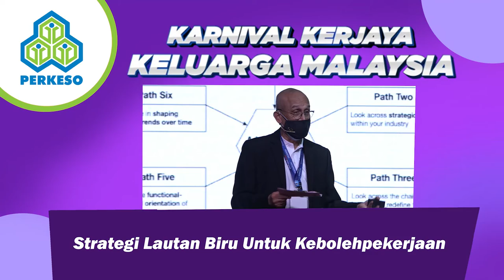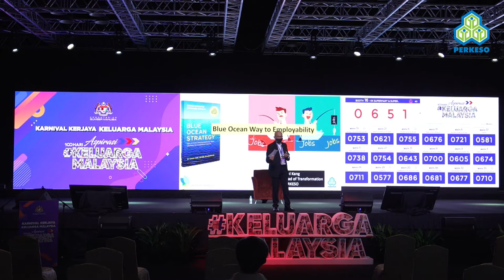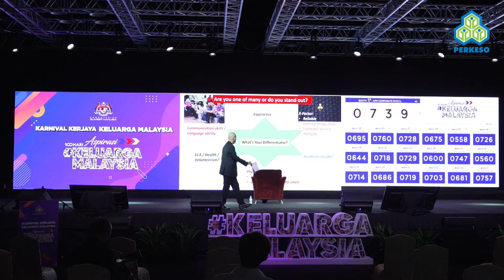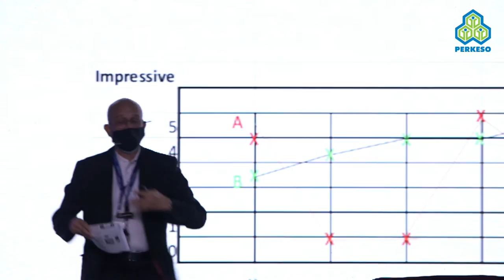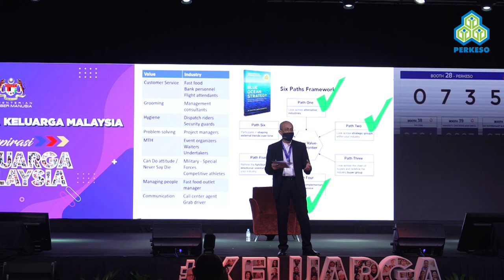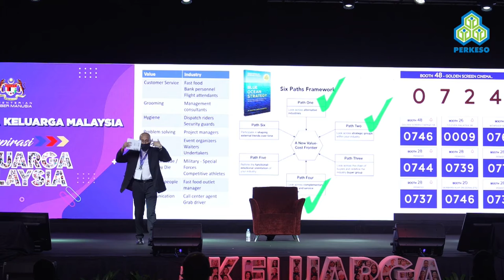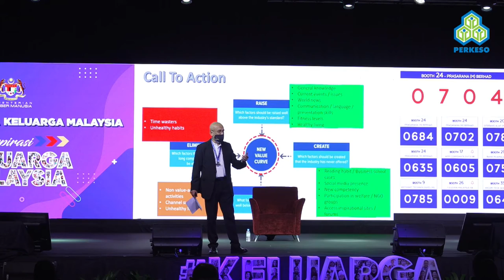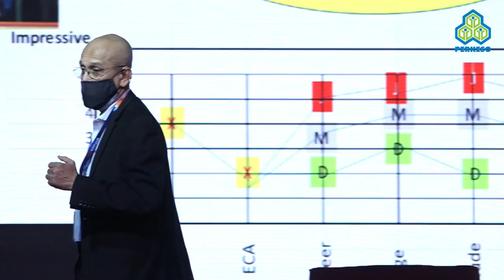Strategi Laut Biri untuk Kebolehkerjaan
The speaker shares the Blue Ocean Strategy to improve employability.

Speaker: Mr Paul Kang